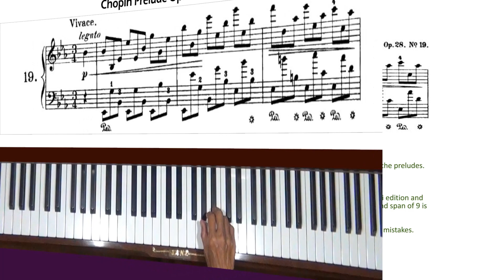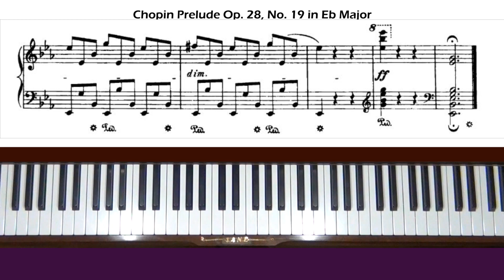Chopin Prelude in E flat major Op. 28, No. 19 Piano Tutorial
Request from Korea. Level 8.